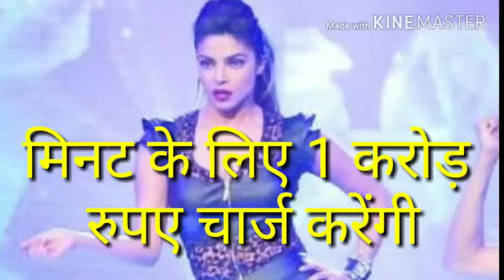1 मिनट के लिए 1 करोड़ रुपए चार्ज करेंगी प्रियंका चोपड़ा, इस अवॉर्ड शो में देंगी परफॉर्मेंस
बॉलीवुड से हॉलीवुड की तरफ रुख करके दुनिया भर में पॉपुलर हुईं प्रियंका चोपड़ा काफी सुर्खियों में हैं. इस बार वह अपने फीस को लेकर काफी चर्चित हो रहीं हैं. बता दें कि मीडिया में आई खबरों के अनुसार सिने अवॉर्ड में प्रियंका हिस्सा लेने इंडिया आ रही हैं. इस अवॉर्ड के लिए फीस इतनी चौंकाने वाली है कि सुनकर हर कोई शॉक्ड है. उन्होंने एक मिनट के लिए 1 करोड़ रुपए मांग की है. अवॉर्ड शो में 5 मिनट के परफॉर्मेंस के लिए 4 से 5 करोड़ रुपए फीस लेंगी. खबर के मुताबिक जी सिने अवार्ड में वह 19 दिसंबर को हिस्सा लेने आएंगी, इसका टीवी पर प्रसारण नए साल के मौके पर अगले महीने दिखाया जाएगा.

बता दें कि प्रियंका इन दिनों हॉलीवुड फिल्मों की शूटिंग में बिजी हैं. उनकी अपकमिंग हॉलीवुड फिल्म 'Isn't It Romantic' और 'A Kid Like Jake' आने वाली है. हाल ही में प्रियंका को सामाजिक कार्यो में योगदान के लिए मदर टेरेसा मेमोरियल अवार्ड से सम्मानित किया गया था. प्रियंका को इस सम्मान के लिए हार्मनी फाउंडेशन द्वारा आमंत्रित किया गया था. उनकी मां मधु चोपड़ा ने उनकी तरफ से यह सम्मान ग्रहण किया.